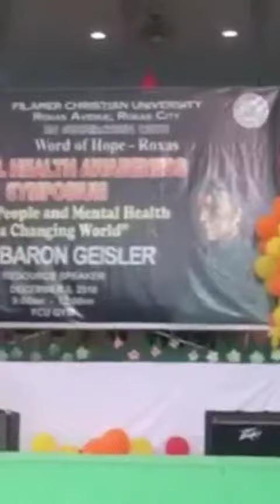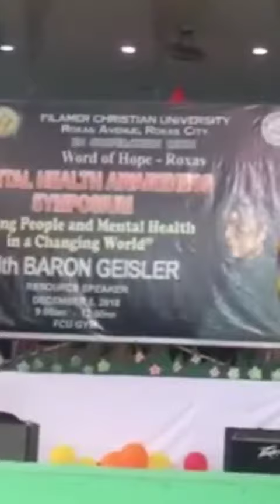Baron Geisler a changed man? - Praise God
Keep a Good Man bro!